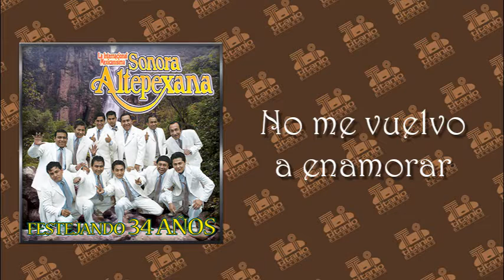La Internacional Mexicanisima Sonora Altepexana - No me vuelvo a enamorar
Y disfruta de los videos más prendidos que Titanio Records tiene para ti.